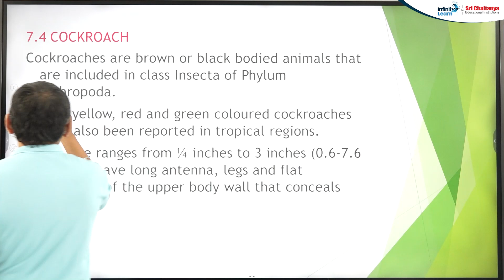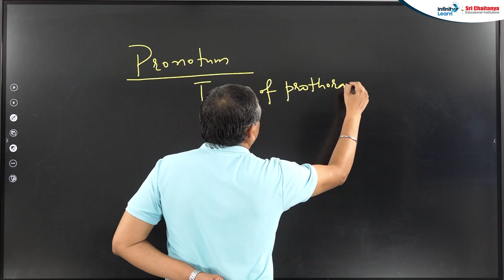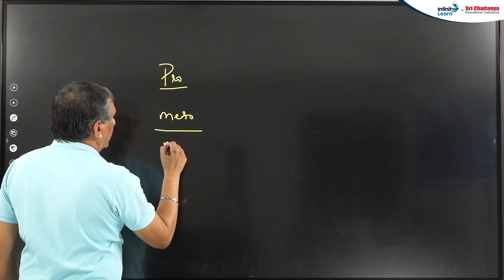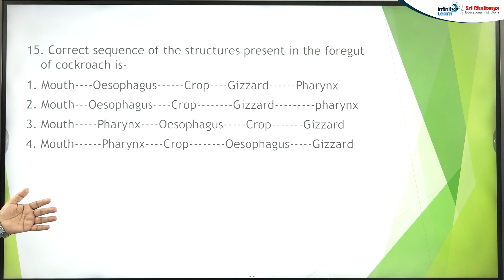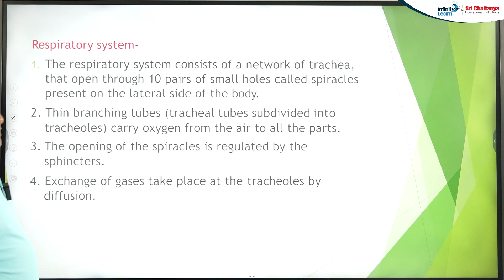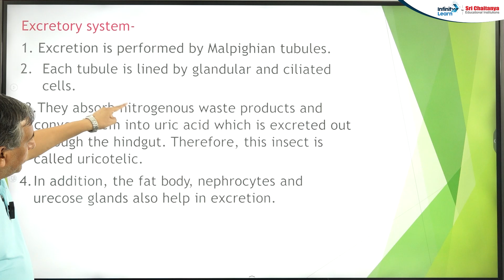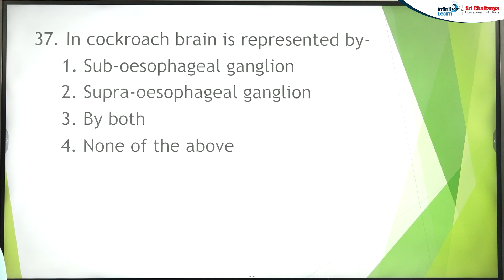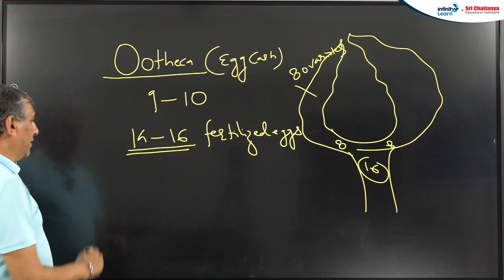Cockroach || Structural Organization in Animals || NEET Zoology || NEET 2025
The structural organization of the cockroach consists of several hierarchical levels, enabling it to function effectively in its environment

It is probably the most loathed about insect ever present. But the fact remains that cockroaches have inhabited the earth for the past 300 million years and continue to be present on earth. Read along to know more about the external morphology and internal anatomy of a cockroach which belongs to the phylum Arthropoda. The common cockroach is scientifically known by the name Periplaneta americana.

structural organization in animals cockroach
structural organisation in animals cockroach and frog
COCKROACH:One Shot In 20 Minutes
structural organisation in animals cockroach neet questions
COCKROACH in 50 Minutes || Complete Chapter for NEET
structural organisation in animals cockroach neet
structural organisation in animals class 11 cockroach ncert
structural organisation in animals cockroach ncert
cockroach structural organization
structural organization of cockroach
cockroach structure and function

The National Eligibility Entrance Test (NEET-UG) is a competitive exam conducted by the National Testing Agency (NTA) for aspirants seeking admission to undergraduate MBBS and BDS courses all over India. Every year, more and more candidates apply for NEET Exam to pursue a career in medical science. Before preparing for any competitive exam, candidates should be aware of the basic details of the examination

FAQ's

What is the structural organization of a cockroach?
What is the structural organization in animals animal tissue?
What is the structural unit of cockroach?
What is a structural adaptation of a cockroach?
What is the full name of cockroach?
What is the structural and functional unit of a cockroach?
Structural Organisation in Animals NEET Notes 2024
What is the CNS of a cockroach?
Define structure of a cockroach?
What are the functions of cockroach?